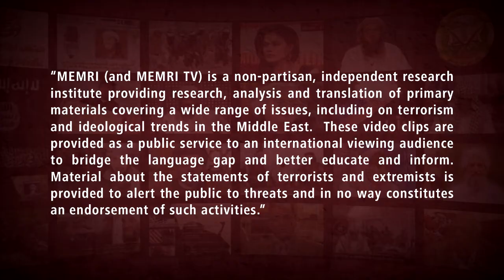British Hizb ut-Tahrir Women’s Section Director: The Islamic Caliphate Will Liberate Islamic Lands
Dr. Nazreen Nawaz, the director of the Women’s Section in the Central Media Office of Hizb ut-Tahrir, said at in a video posted to the Hizb Britain YouTube channel on July 21, 2022 that a future Islamic caliphate will liberate Islamic lands, uproot “every trace” of the “terrorist Zionist entity [i.e. Israel]”, and will free convicted terrorist Dr. Aafia Siddiqui. Dr. Nawaz’s address was delivered for the July 16, 2022 Hizb ut-Tahrir conference titled “From Al-Hind [India] to Al-Quds [Jerusalem]”.